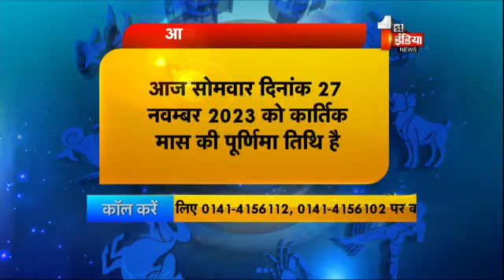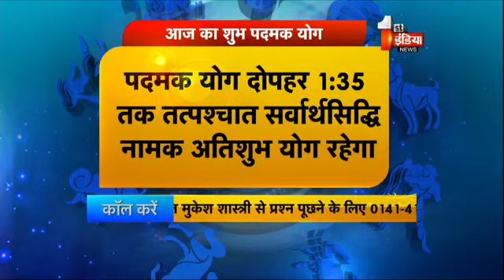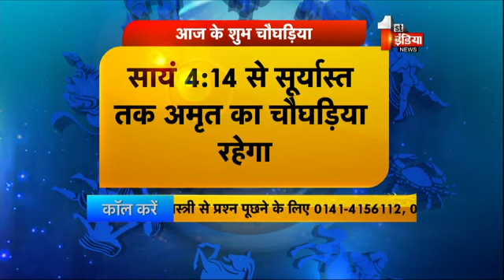TODAY PANCHANG | आज का पंचांग । आज की शुभ तिथि । आज के शुभ चौघड़िया मुहूर्त । आज का राहुकाल समय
आज का पंचांग । आज की शुभ तिथि । आज के शुभ चौघड़िया मुहूर्त । आज का दिशाशूल ।आज का राहुकाल समय
Today's Horoscope with Raj Jyotishi Pandit Mukesh Shastri

FOLLOW ME -

Bank Detail -
Address- Maharani farm, Durgapura, Jaipur branch

About Pandit Mukesh Shastri Ji-
Celebrity Astrologer & world-fame Feng Shui Expert Pandit Mukesh Shastri was born in the Pratapgarh district of Rajasthan. He was interested in astrology since his childhood. He started learning astrology at the age of 8, under the guidance of his Grandfather Raj Jyotishi Pandit Madan Lal Shastri, who was one of the renowned astrologers of India in his times
He learned his basic understanding of astrology and realized its importance in human life and the potential of its application in bringing positive changes in human life. He has been practicing astrology and providing guidance to many for more than 30 years now.
A computer graduate who worked for several years abroad. After certain years he could not resist coming back to India and practicing his passion for astrology and helping people full-time. He specializes in Vedic sciences, astrology, and healing therapy.
Achievements -
Pandit Mukesh Shastri is the only Astrologer in India who is serving  his latest daily live show for the last 8 years and has completed 2000 Live episodes on the very popular program “Good Luck Tips on First India News Rajasthan
Pandit Mukesh Shastri has done an astrological show named “Kismat Aapki" on all channels of ETV
Catch daily shows on TV9 Bharatvarsh Delhi NCR Youtube Channel too.